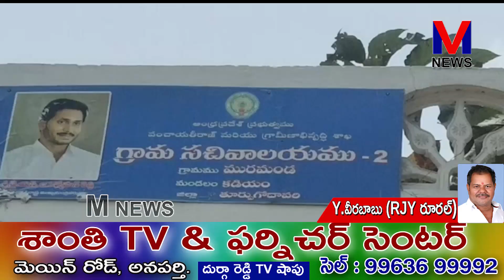మురమండ గ్రామం లో కడియం మండల ప్రజా పరిషత్ వారి ఆధ్వర్యంలో వాలేంటీర్లకు అవార్డులు ||M NEWS TELUGU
రాజమహేంద్రవరం రూరల్ కడియం మండలం మురమండ గ్రామం లో కడియం మండల ప్రజా పరిషత్ వారి ఆధ్వర్యంలో మండలంలో గల గ్రామ, సచివాలయ వాలంటీర్లు వారు చేసిన సేవలకు గుర్తింపుగా మురమండ శ్రీ చెరుకూరి సత్యం శ్రీమతి రుక్మిణీదేవి కళ్యాణ మండపంలో ఏర్పాటుచేసిన కార్యక్రమంలో పాల్గొని వాలంటీర్లకు సేవా మిత్ర,సేవ రత్న, సేవావజ్ర అవార్డులను అందజేసిన రాజమహేంద్రవరం పార్లమెంట్ సభ్యులు మార్గని భరత్ రామ్, రాజమండ్రి రూరల్ కో ఆర్డినేటర్ చందన నాగేశ్వర్ రాష్ట్ర కార్యదర్శి గిరజాల బాబు, రావిపాటి రామచంద్రరావు, తాడాల చక్రవర్తి, అయినవల్లి రుక్మిణీ వెంకటేశ్వర్లు, ఈలి గోపాలం, తదితరులు అందజేశారు. ||M NEWS TELUGU